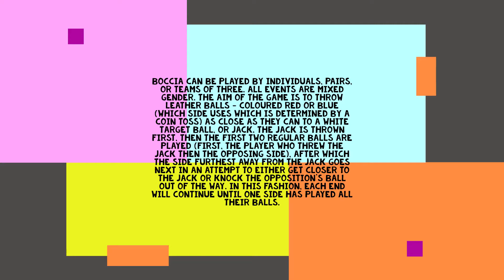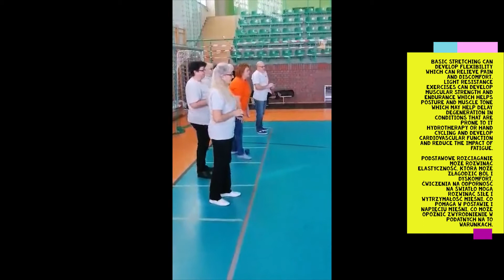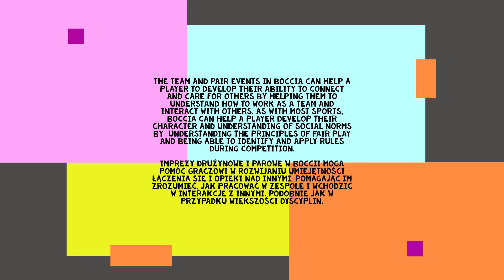UTV Zvolen, Erasmus+ IDEMASAP, Boccia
UTA Lubsko, Erasmus+ project IDEMASAP, Project output from Boccia lessons in Lubsko (PL)